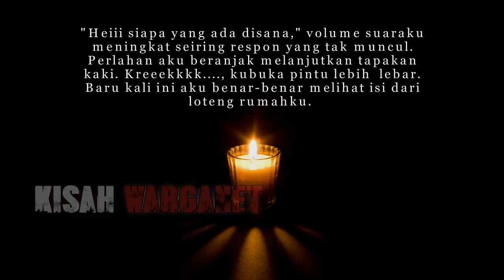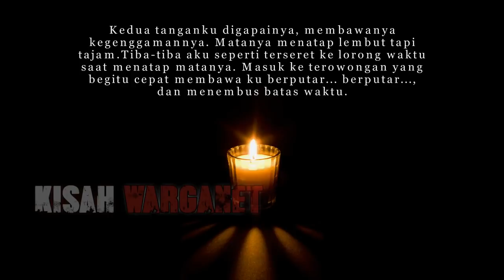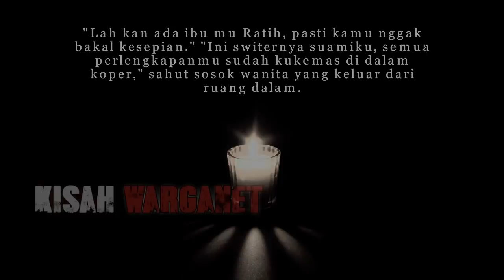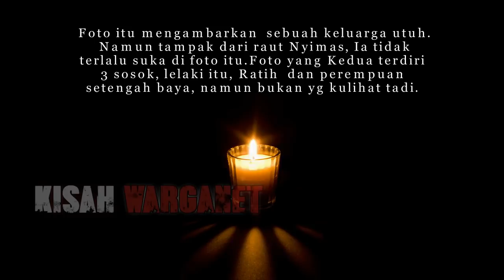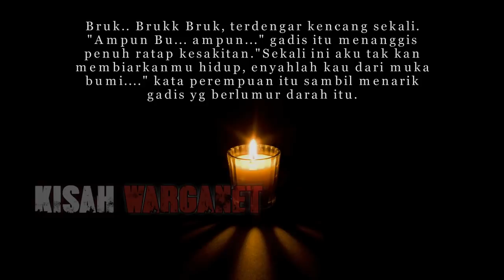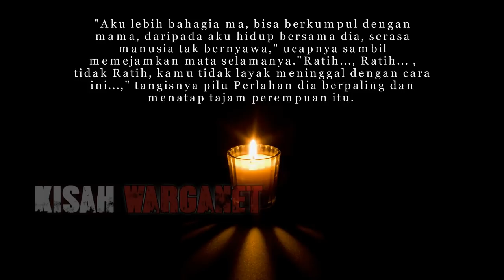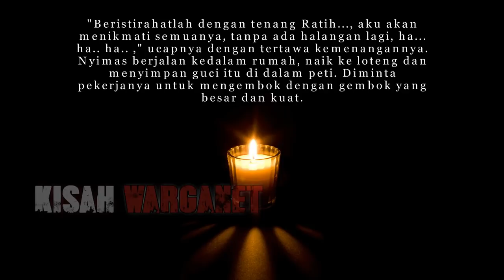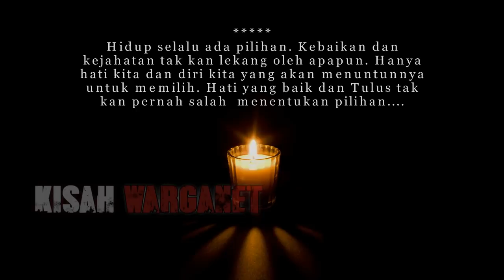HANTU DI ATAS LOTENG GADIS KECIL YANG DI BUNUH IBU TIRI BY WIENS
IG WIENS : winingsih_417

Mau Tahu Apa Itu Gosip Dan Kisah Nyata .